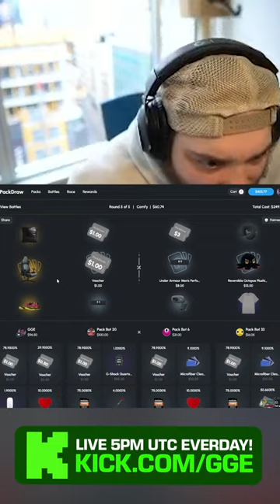WE UNBOXED A $2000 BOTTEGA VENETA PILLOW ON PACKDRAW?!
Hey guys, we're back today for another juicer video on clash  after this week long ban lol. Let me know what you want to see next! Much love!